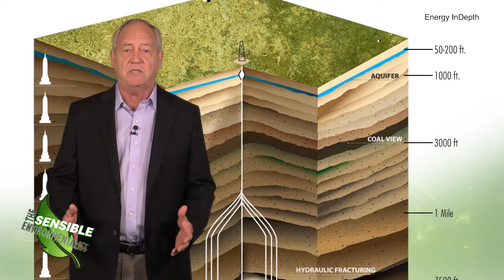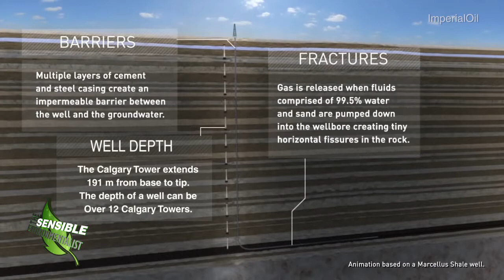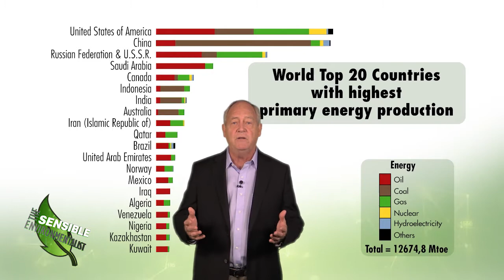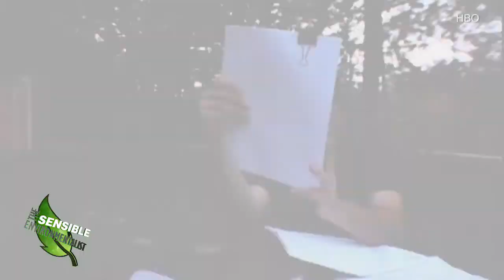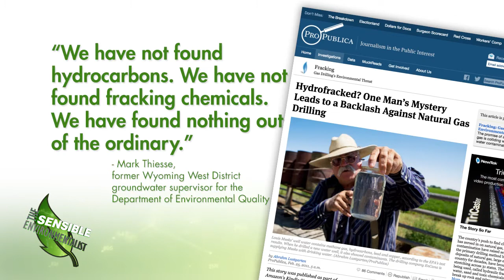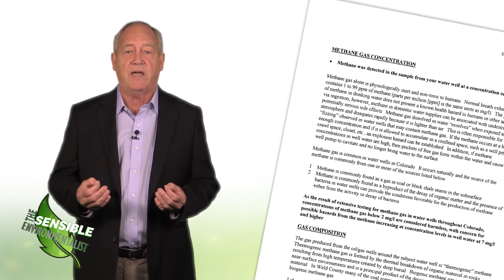The Sensible Environmentalist EP02: The Truth About Fracking, Natural Gas and Vinyl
In this video Dr. Patrick Moore debunks misconceptions surrounding vinyl & the environment.